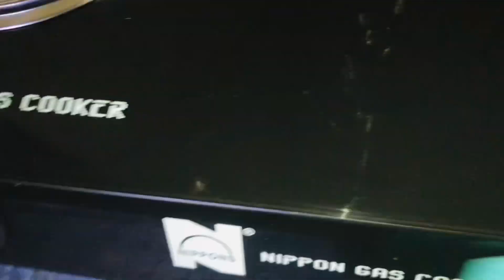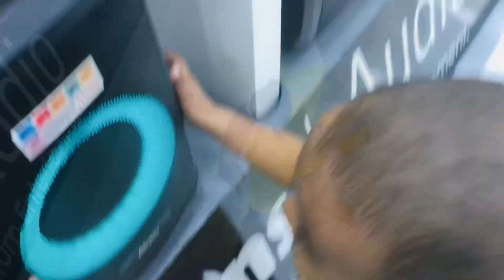My evening routine/ මගේ හවස් වරුව#withbaby